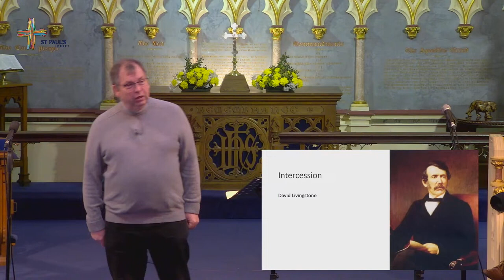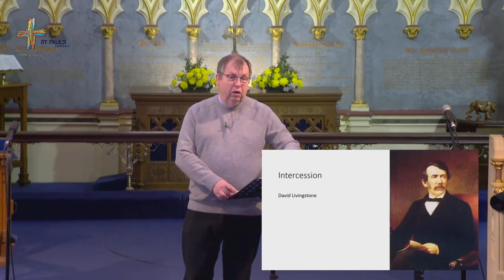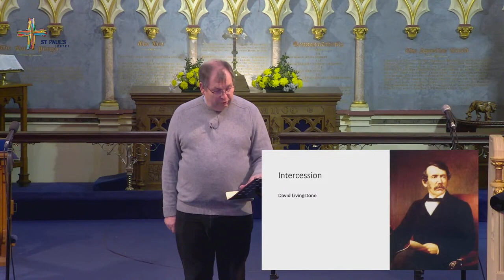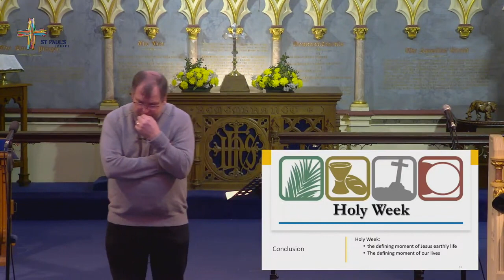Morning Sunday 24th March | Palm Sunday (Psalm 118:19-end, Philippians 2:1-11)